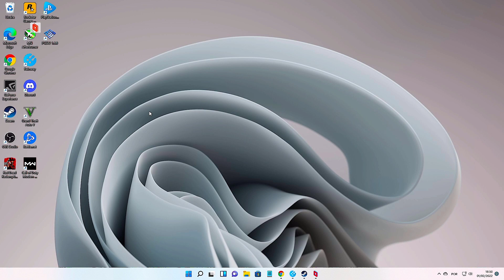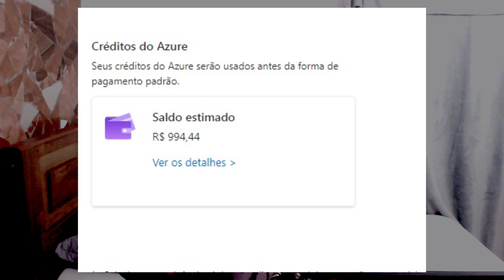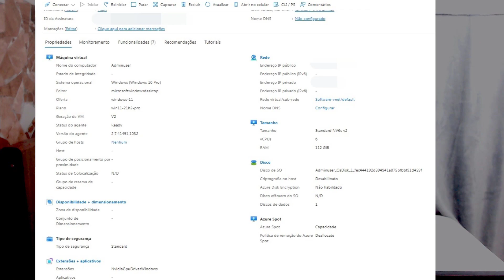Incrível demais! Teste Cloud Gaming Microsoft Azure (VM) Um projeto GRATUITO que você pode ter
Monte sua VM na Microsoft Azure gratuitamente e jogue seus jogos preferidos. Isso mesmo, nesse vídeo vamos testar uma VM Azure em jogos, mas que você pode usar em outras tarefas sem problemas algum.

00:00 INTRODUÇÃO E AVISOS
01:42 INTERFACE DA VM
02:37 TESTE RED DEAD 2
04:53 TESTE COD WARZONE
08:12 TESTE GTA V
10:20 PROS E CONTRAS